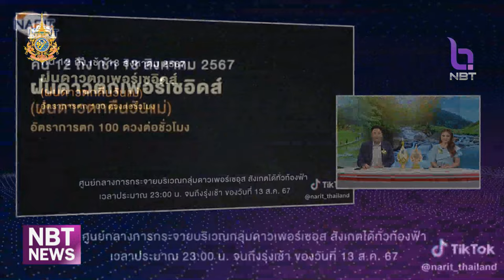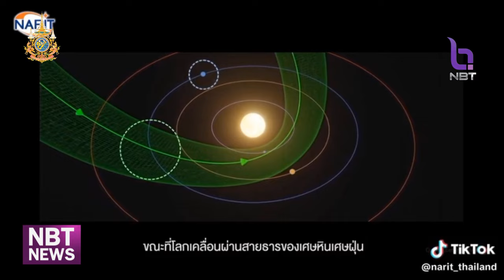ลุ้นชม “ฝนดาวตกเพอร์เซอิดส์” คืนวันแม่แห่งชาติ ข่าวเช้า วันที่ 12 สิงหาคม 2567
คืนวันแม่แห่งชาติ 12 สิงหาคมนี้ ลุ้นชม “ฝนดาวตกเพอร์เซอิดส์” อัตราการตกสูงสุดประมาณ 100 ดวง ต่อชั่วโมง มีโอกาสได้ชมกันในทุกพื้นที่ของไทย สถาบันวิจัยดาราศาสตร์แห่งชาติ แนะนำชมหลังเที่ยงคืนเป็นต้นไป หากฟ้าใส ไม่มีฝน น่าจะไห้ชมแบบจุใจ